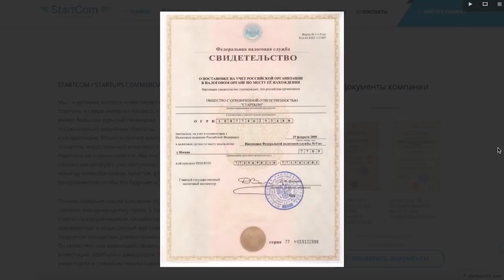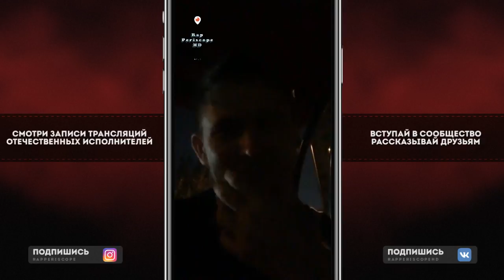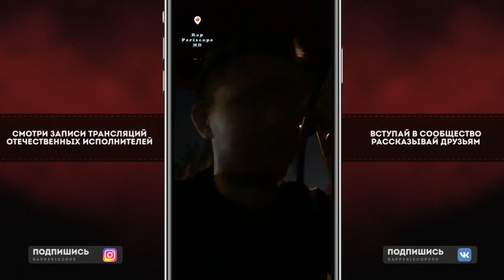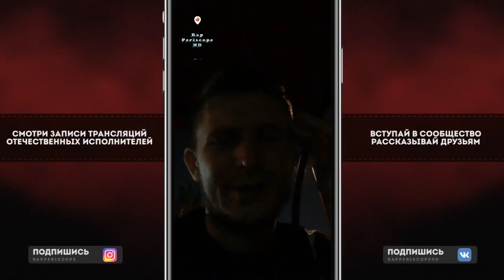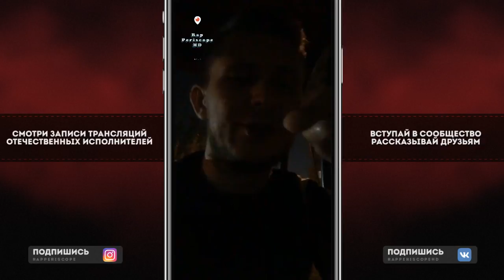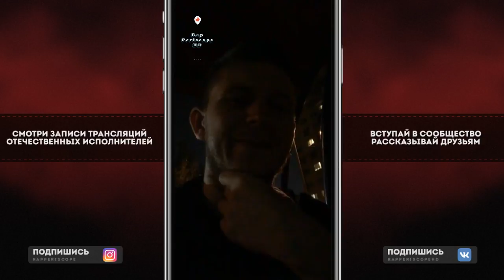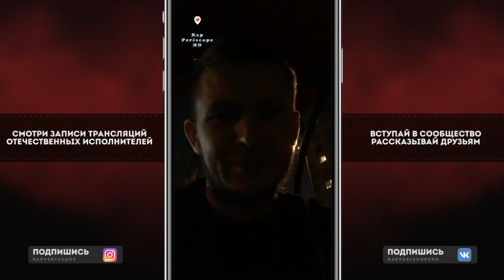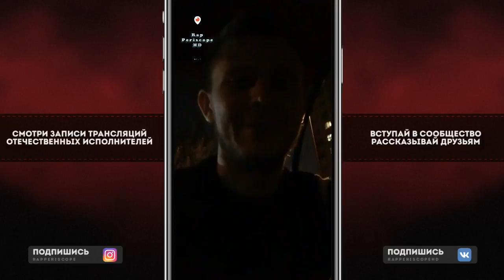MadSoul о Рвать на Битах, GoKilla vs D.Masta, VibeHunter, Шумм, Слава Кпсс, Забэ